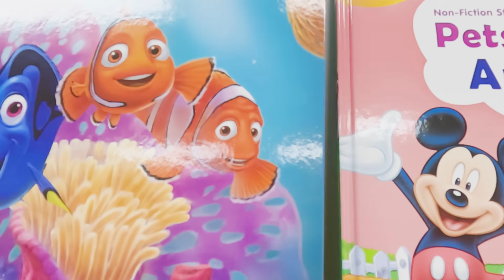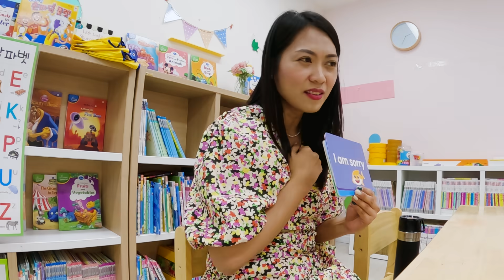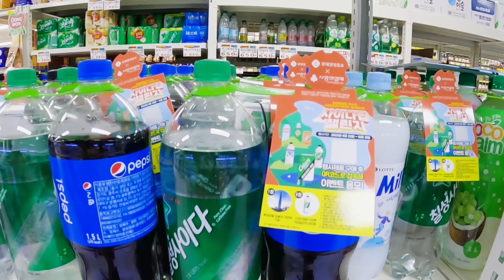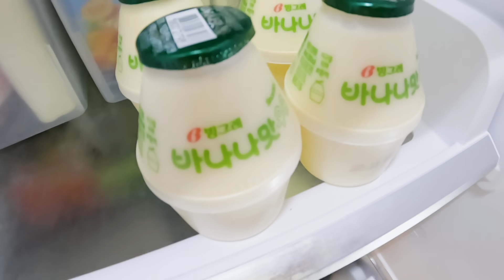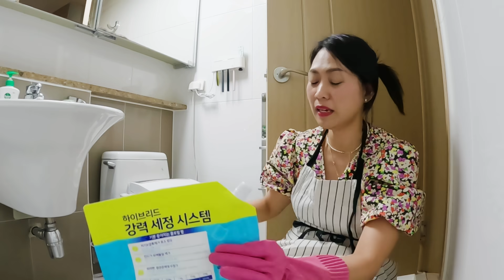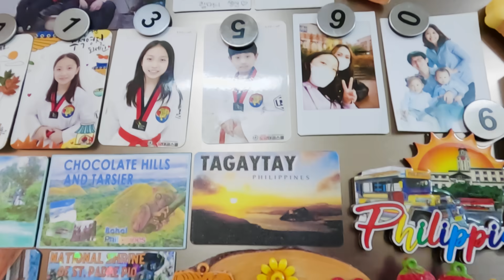A DAY IN MY LIFE | FILIPINO STYLE DINNER FOR MY KOREAN FAMILY | THE BEST TALAGA!